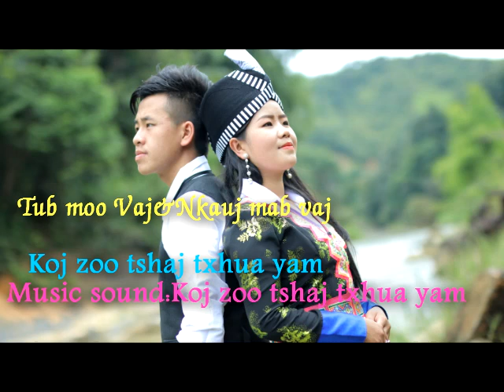Tub moo & Nkauj mab vaj Koj zoo txhua yam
please subscribes my channel for new Update.